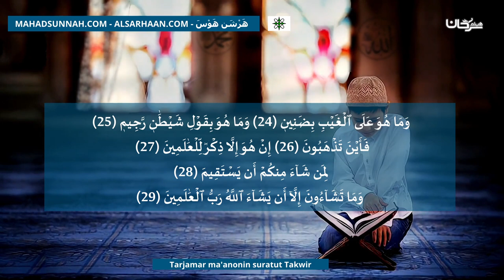Tarjamar Ma'anonin Suratut Takwir ترجمة معنى سورة التكوير